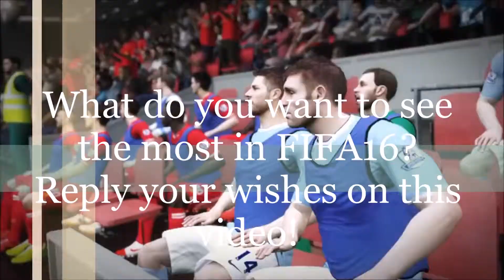FIFA16 - Your Wishlist!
What do you want to see in FIFA16? What needs to be change! Reply and see comments from other people!

Leave a like for more FIFA!